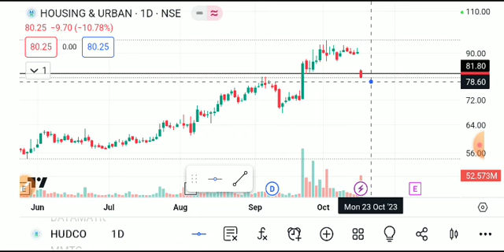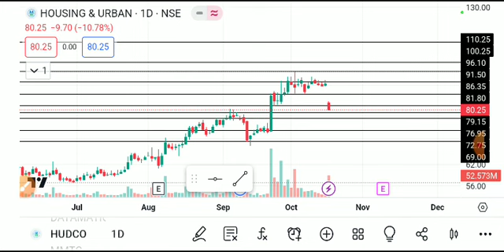hudco share latest news today, hudco share analysis, hudco share price target